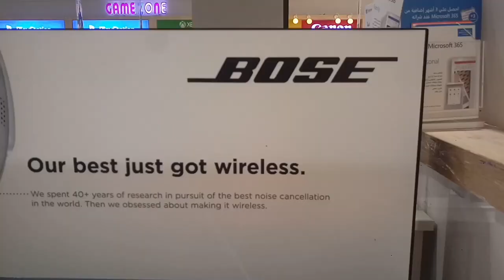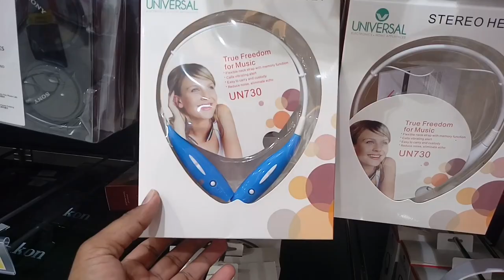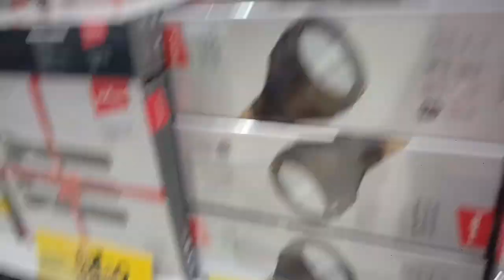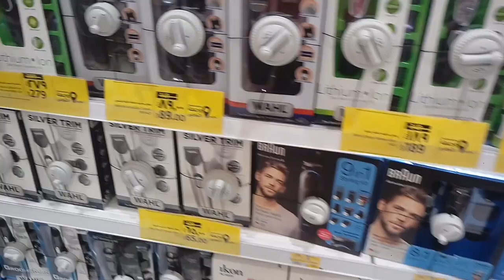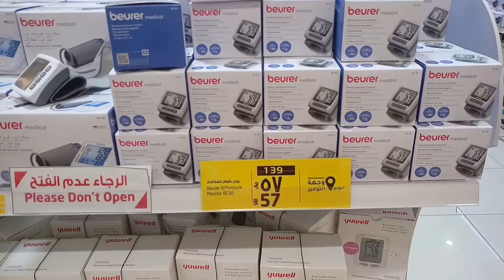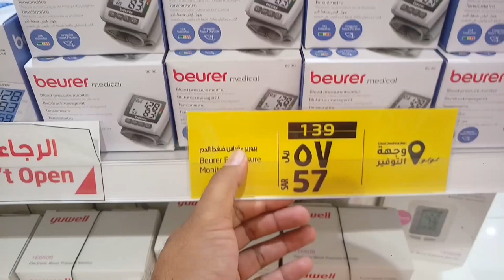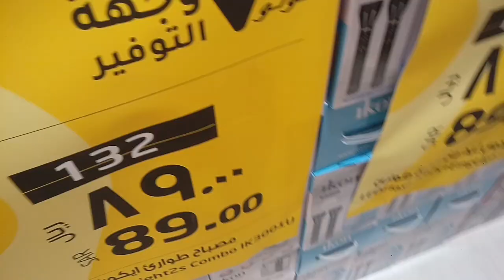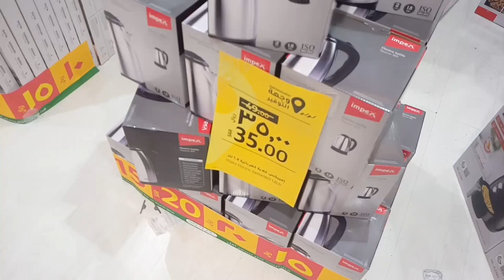LULU Market Weekly All Items Discount Offer | LULU Market in Jeddah Saudi Arabia,